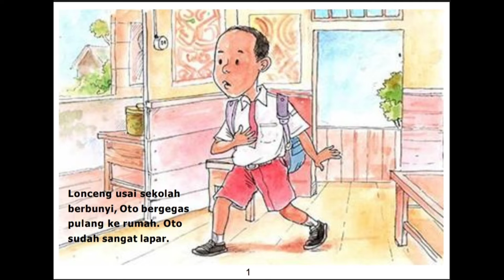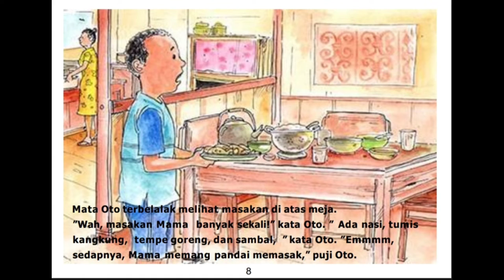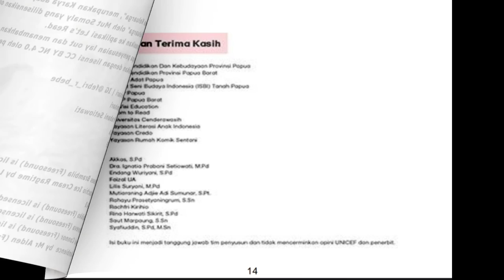Audio Book "Makan Bersama Keluarga" Gemari Baca | Let's Read Indonesia